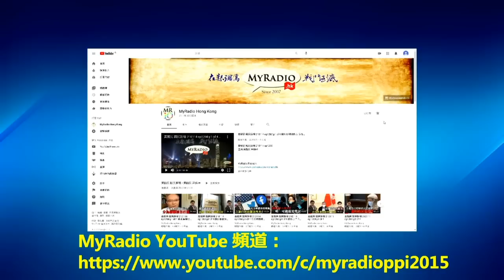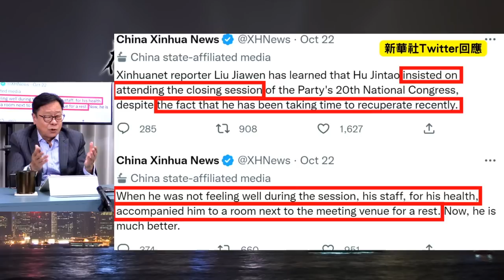黃毓民 毓民踩場 221027 ep1433 p1 of 4 胡錦濤受辱溫家寶噤聲/江朱人間蒸發團派清零/習近平敢於鬥爭壓倒一切